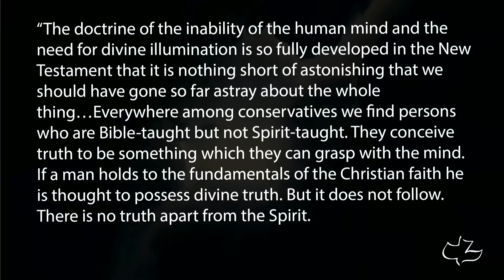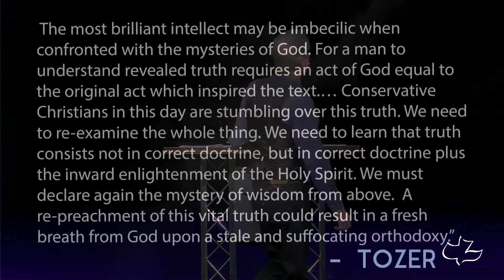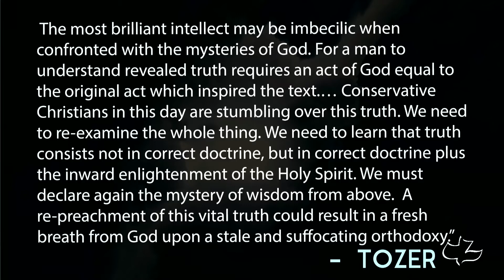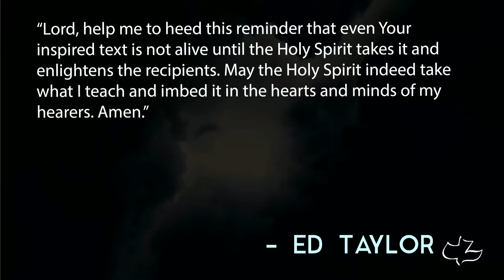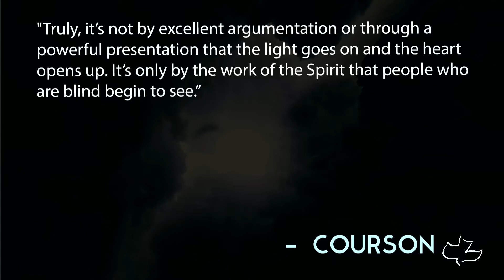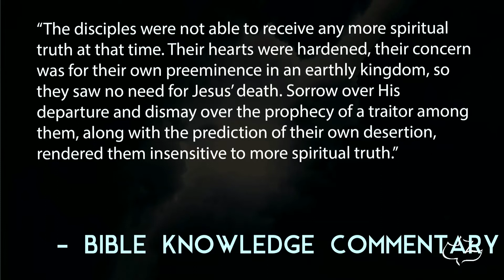The Holy Spirit Advantage | John 16:7-15 | Bill Gehm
The Holy Spirit Advantage
Bill Gehm on John 16:7-15

We have been gifted the Holy Spirit, and He will point us to Jesus. He is our new best friend, help, advocate, comforter, counselor! He dwells in and with you. Rely on the Holy Spirit!